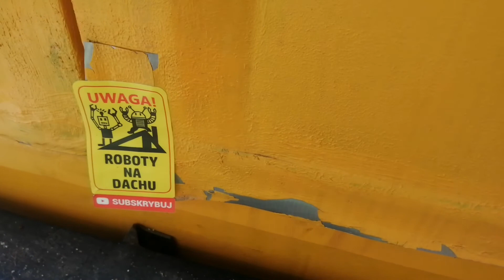Romet Sokół 1973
Serwus!
W dzisiejszym odcinku Sokół 1973. W zasadzie to nie żaden Sokół tylko kolejny kundel, bo z Sokoła jest tylko bagażnik, sztyca kierownicy i rama w dodatku zaspawana. Wygląda całkiem nieźle. Jeździ jeszcze lepiej. Mam nadzieję, że i Wam się podoba.
Do zobaczyska w kolejnym odcinku.
Cześć.

Muzyka: My Summer Love
Muzyk: Belair

Muzyka: Piledriver
Muzyk: Jason Shaw